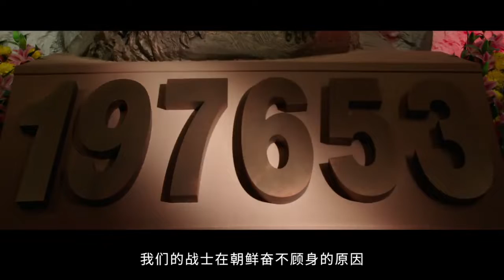青春诗会 | 谁是最可爱的人